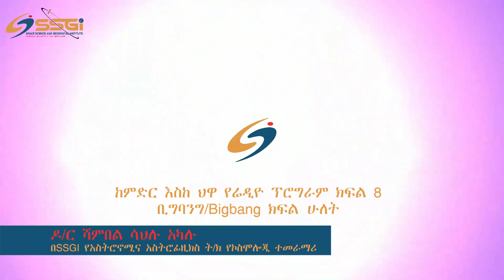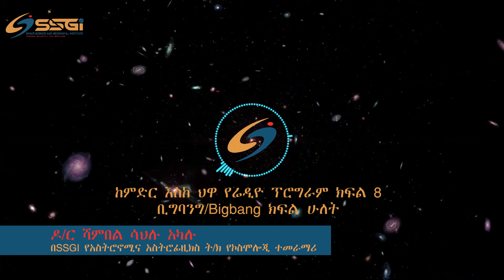ከምድር እስከ ህዋ የሬዲዮ ፕሮግራም ክፍል 8#ቢግባንግ#Big bang#SSGI#ስፔስ ፕሮግራም#spaceprogram#የህዋ አፈጣጠር#spacegeospatial#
ከምድር እስከ ህዋ የሬዲዮ ፕሮግራም 8 የቢግባንግ ጽንሰ- ሃሳብ/Big Bang Theory/ከክፍል ሰባት የቀጠለ የህዋ አፈጣጠር እና አሁን ባለበት ደረጃ የደረሰበት ሂደትን በተመለከተ የተደረገ ቆይታ ክፍል ሁለት!